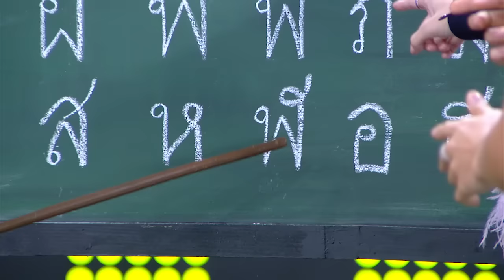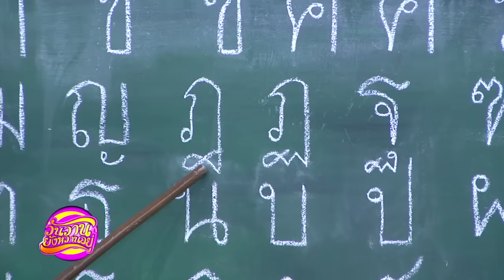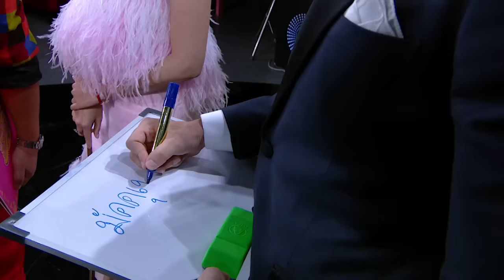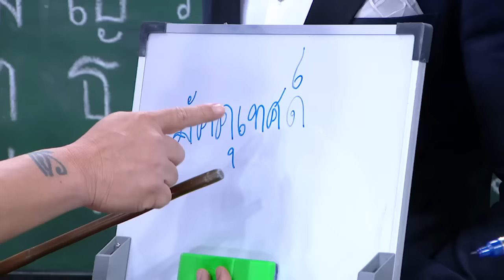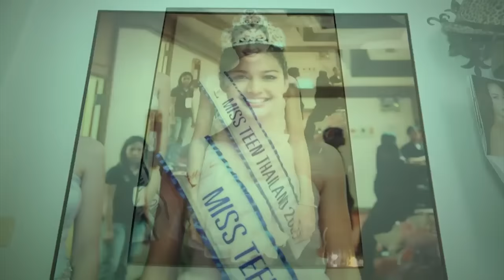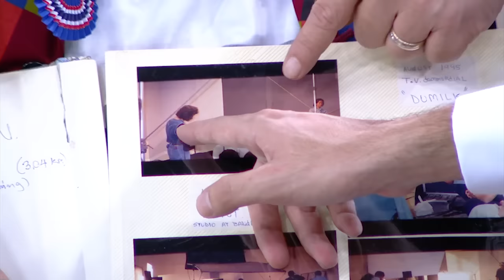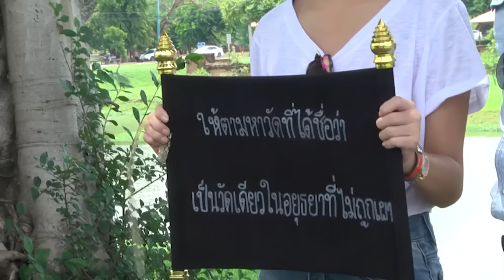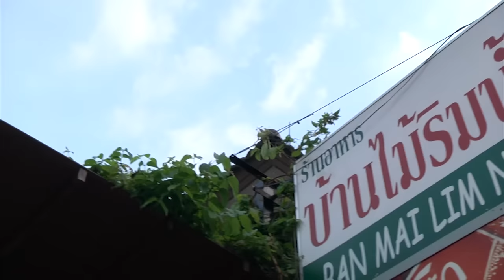วันวานยังหวานอยู่ | 14 สิงหาคม 2559 | เซฟ-เซฟฟานี่ , หลุยส์ เฮสดาร์ซัน และ แคท-ซอนย่า | HD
วันวานยังหวานอยู่ (เวลาใหม่)
ออกอากาศ: ทุกวันอาทิตย์ เวลา 15.15 น. ช่อง 7

“เซฟ, หลุยส์, แคท” เหงื่อตก!
โดนจับเข้าคอร์สภาษาไทย

    3 ลูกครึ่งสุดฮอตช่อง 7 สี เซฟ-เซฟฟานี่ นางเอกฆ่าไม่ตายจาก “ทะเลไฟ”, หลุยส์ เฮสดาร์ซัน และ แคท-ซอนย่า ถึงขั้นเหงื่อตก เจอ ป๋ากิ๊ก กับ พี่อ้อม จับเข้าคอร์สภาษาไทย ไม่เท่านั้นยังเจอภารกิจสุดหิน ขี่ช้างตามหาวัดเดียวที่ไม่โดนเผาในจังหวัดอยุธยา อย่าพลาด “วันวาน” อาทิตย์นี้ เวลาใหม่ 15.15 น. ช่อง 7

ดู วันวานยังหวานอยู่ ย้อนหลัง ตลอดปี 2559